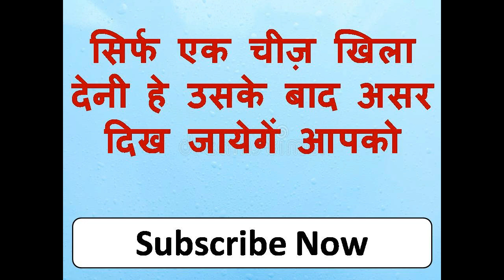फ़ोन से फोटो लो उसी वक्त आकरI Love You बोलेगी आपके पास ही हाथ पकड़ के